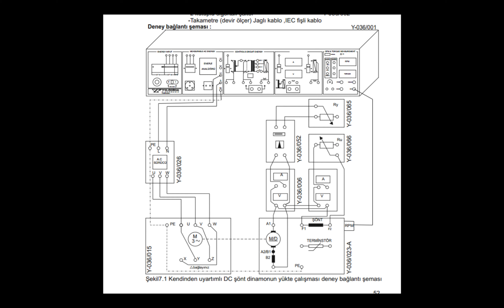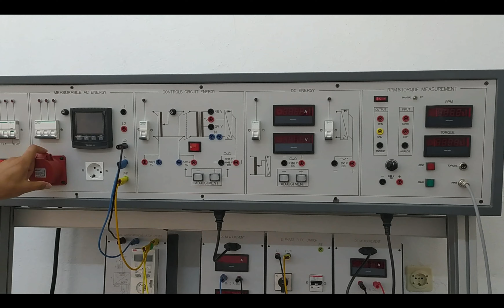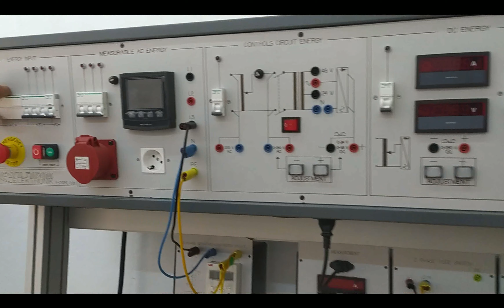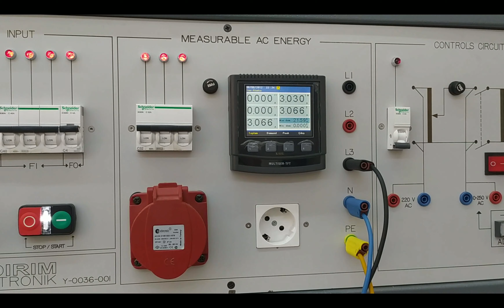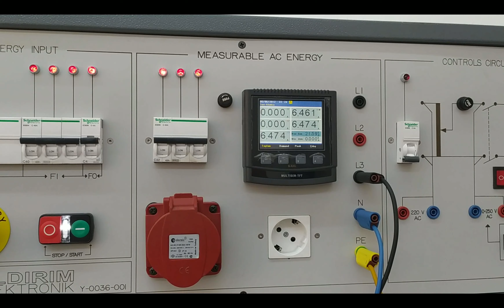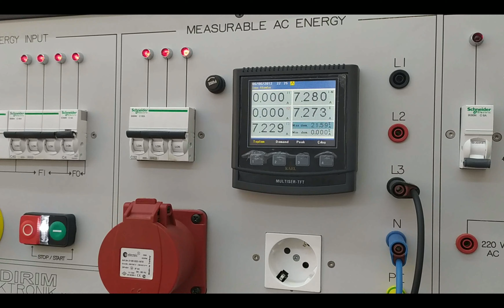DC Şönt Dinamonun Yükte Çalışma Deneyi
Bu videoda DC makinenin şönt dinamo olarak nasıl bağlandığı gösterilmiştir. Ayrıca yolverme ve uyartım dirençlerinin kontrolü ile armatür ve uyartım sargılarının gerilim-akım parametreleri, mil hızı ve asenkron motorun çekmiş olduğu akım değişimleri anlatılmıştır.